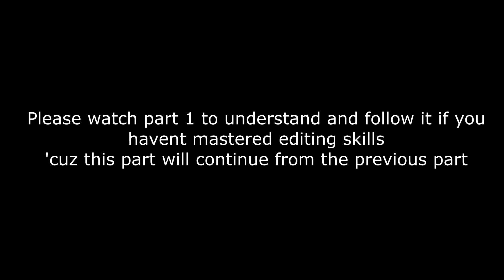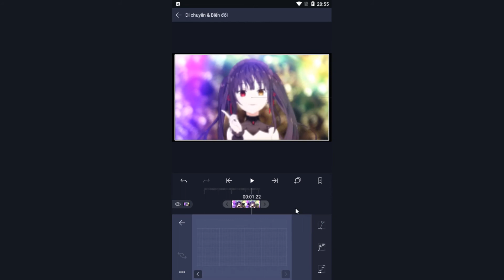Alight Motion Tutorial #2 | Smooth Slide Transition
Part 3 will be released soon, hope all of u love this serie
I often upload many videos like this kind, u can watch them on my:
A tip for who has mastered editing skills: u can customize everything in my video, all of them are just for beginners.